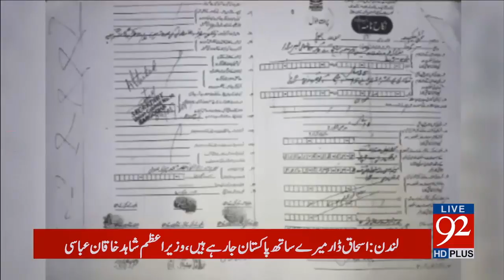Fake bridal arrest in sargodha - 24-09-2017 - 92NewsHDPlus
Watch Fake bridal arrest in sargodha  - 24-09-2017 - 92NewsHDPlus